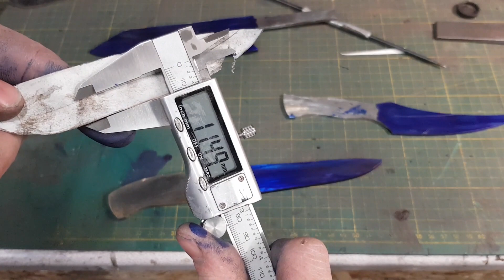DIY | Messermacher Vlog #2 | Messerbau | Knife Making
Im heutigen Vlog schleifen wir die Klingen Plan, und bringen an zwei der Messern den Klingenanschliff an.